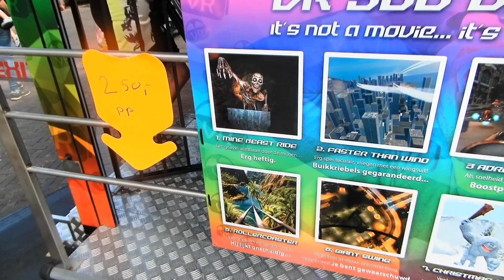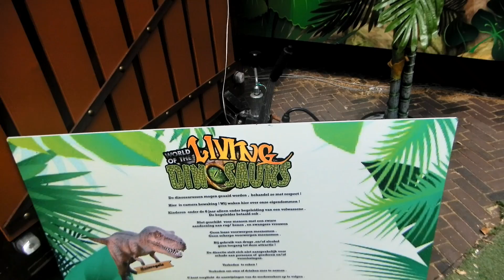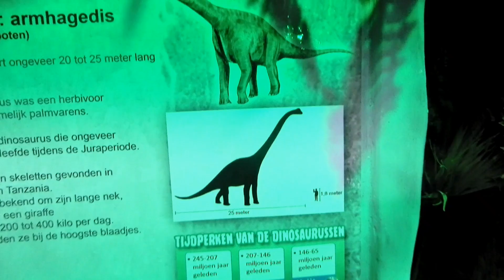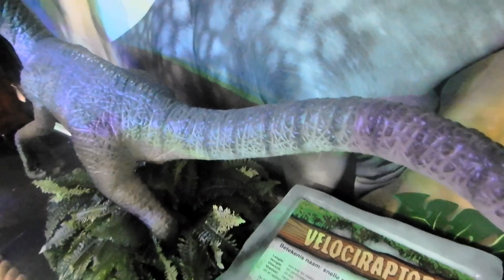Een BESTE kermis in Best